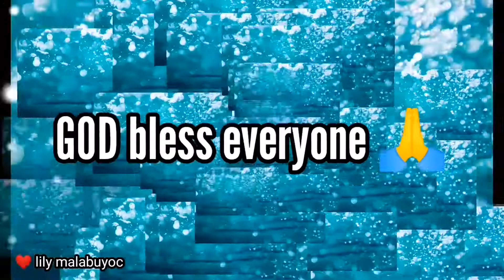INCREDIBLE View from the backyard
Nice,relaxing and cool place surely you love..